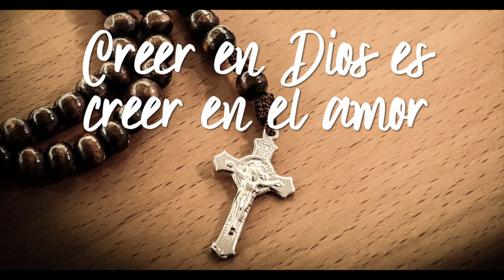La Buena Nueva de Hoy, mayo 05 de 2022, Juan 6, 44-51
En aquel tiempo, Jesús dijo a los judíos: "Nadie puede venir a mí, si no lo atrae el Padre, que me ha enviado; y a ése yo lo resucitaré el último día. Está escrito en los profetas: Todos serán discípulos de Dios.

Todo aquel que escucha al Padre y aprende de él, se acerca a mí. No es que alguien haya visto al Padre, fuera de aquel que procede de Dios. Ése sí ha visto al Padre.

Yo les aseguro: el que cree en mí, tiene vida eterna. Yo soy el pan de la vida. Sus padres comieron el maná en el desierto y sin embargo, murieron. Este es el pan que ha bajado del cielo, para que, quien lo coma no muera. Yo soy el pan vivo que ha bajado del cielo; el que coma de este pan vivirá para siempre, y el pan que yo les voy a dar es mi carne para que el mundo tenga vida".